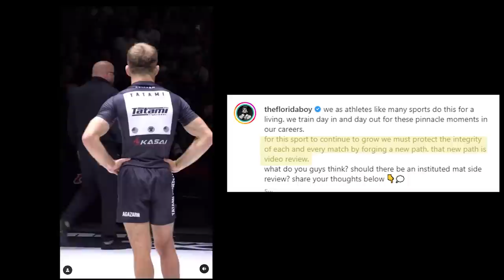AJ Agazarm Was Robbed at ADCC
AJ Agazarm is one of the most controversial and disliked grapplers on the pro scene but when he made a scene after his loss at ADCC 2022, he may have had a point.

Do you think AJ Agazarm was robbed?

00:00 - Intro
00:48 - AJ Background
03:34 - ADCC 2017
04:00 - Antics
05:18 - MMA
06:59 - ADCC 2022
08:47 - Robbery
11:15 - Conclusion